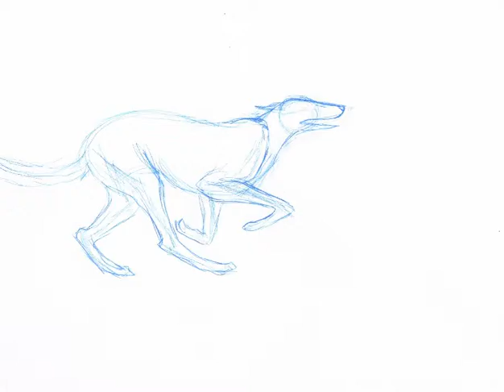Borzoi Run Cycle Work In Progress 1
A pencil test of a running dog.